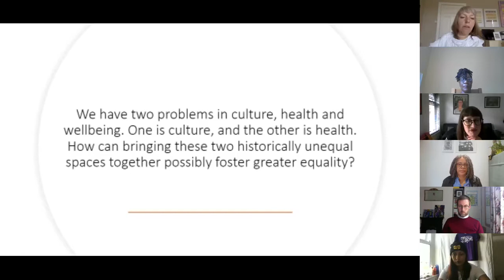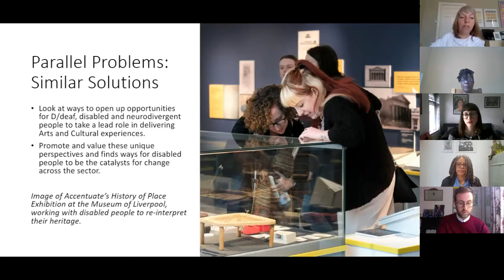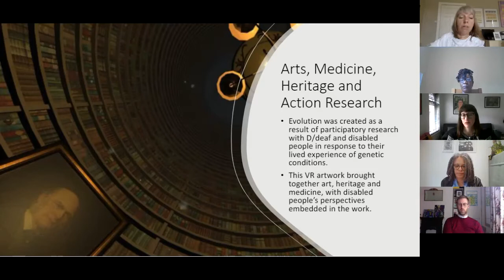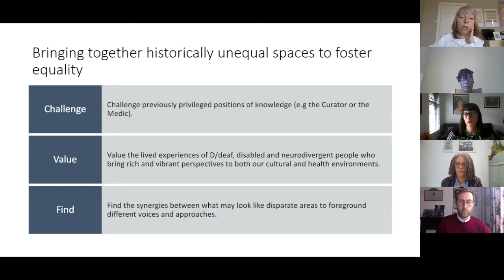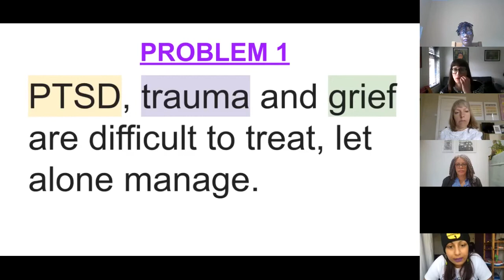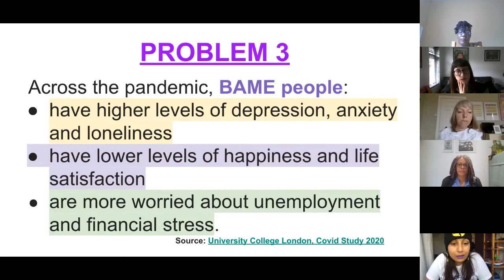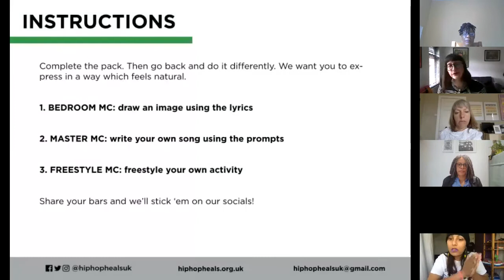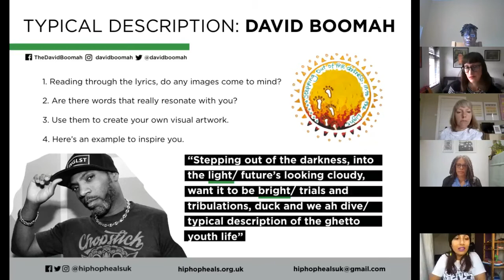CHWA Conference 2021: Culture & Health Inequalities Panel [TRIGGER WARNING]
Chair: Prof Helen Chatterjee (UCL/ National Centre for Creative Health)
Panellists:
Part 1: Sandra Griffiths (Red Earth Collective), Baby J (Baby People), John McMahon (Arts Council England)
Part 2: Olatunde Spence (Akoma Healing H'Arts), Esther Fox (Accentuate), Kiz Bangerh (Hip Hops Heals/ The LENs)